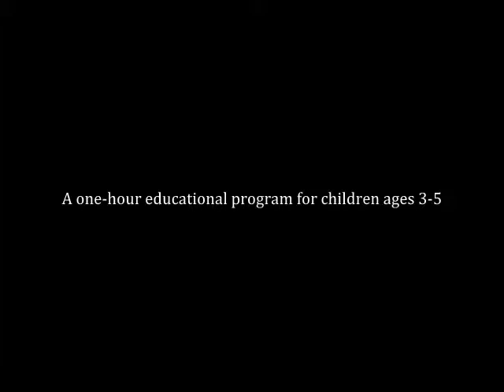Sprouts: Seeds and Spinach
Sprouts is a garden-themed educational program for children ages 3-5. In April, participants learned about little seeds and green leaves of spinach.